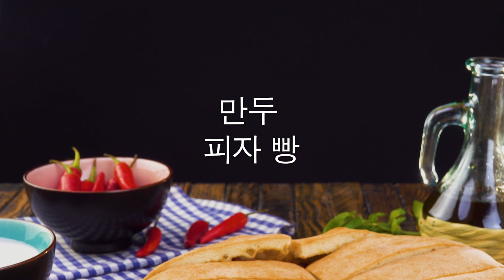뜨거운 팬 위에 접시를 올리고 눈을 뜬다. 오, 여기가 지...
샌드위치에 대한 고정관념을 확 깨줄 화끈한 레시피를 소개합니다. 지중해의 담백한 피타 브레드 사이에 스테이크 소고기와 달콤 짭조름하게 달달 볶은 양파를 양껏 섞어 넣어 푸짐한 양만큼 입가에 함박 미소가 번지는 그런 통 큰 샌드위치! 벌써 침이 고인다면...  아래 레시피부터 확인하세요!

재료 :

도우:
밀가루 250g
미지근한 물 140ml

필링:
체다 치즈 200g
양파 200g
스테이크용 소고기 450g
후추 1/2작은술
토마토 2개
양상추

1. 그릇에 밀가루와 물, 소금을 섞어 반죽을 5분 정도 열심히 치댑니다. 반죽을 이등분합니다. 두 개의 반죽을 밀대를 이용해 동그란 모양으로 납작하게 밀어주세요. 두 반죽의 원 크기는 비슷해야 합니다. 두 반죽을 차례대로 불로 달군 팬 위에서 바싹 굽습니다. 오일을 따로 사용하지 않습니다. 두 개의 피타 빵이 완성됐습니다.

2. 1의 반죽 하나를 그대로 팬 위에 올립니다. 약불 위에서 체다 치즈를 솔솔 뿌려 그대로 치즈를 녹입니다.  치즈가 어느 정도 녹으면 불을 꺼 주세요.

3. 다른 팬을 꺼내 식용유를 두르고 소금과 후추로 간을 한 양파를 달달 볶습니다. 양파 색깔이 갈색으로 충분히 익으면 불을 끄고 2의 치즈 위에 양파를 올립니다.

4. 3에서 양파를 볶을 때 이용한 팬 위에 다시 식용유를 두릅니다. 이번엔 스테이크용 소고기를 볶습니다. 소금과 후추로 적당히 간을 해 주세요.

5. 볶은 고기를 3의 양파 위에 얹습니다. 토마토 슬라이스와 양상추도 올립니다.

6. 1에서 구운 남은 피타 빵을 위에 덮습니다. 위에 접시를 올리고, 조심스럽게 팬을 뒤집습니다. 짠~ 접시 위에 샌드위치가 무사히 올라갔습니다! 그대로 내면 되겠죠?

들어가는 재료는 간단하지만, 찰지게 양념한 양파와 고기, 그리고 바삭거리는 피타 빵의 조화가 화려한 샌드위치 못지않은 맛을 자랑합니다. 자, 이제 직접 도전해 보세요!

짬짜면 안 부러운 환상 듀오 - 빵빵 만두 피자

촬영 및 편집: 먹고 영상제작소 (독일 포츠담 스튜디오)